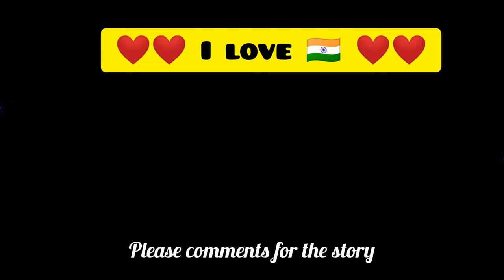Power of india || Indian nationalism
topyoutubers history history channel#history shows#mother country music#Nationalism in india class 10#power power of India @A4HD24